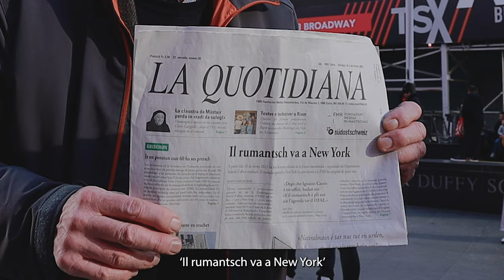Learn Rumantsch! Episode 6: Welcome to New York!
Guess who’s back! Follow our favorite teacher and expert on the Romansh language, Chasper Pult, as he discovers the Big Apple in a crash course series that we will publish throughout the week. The series celebrates the third edition of EmnaRumantscha - a week dedicated to our beautiful national language. First stop, Times Square!